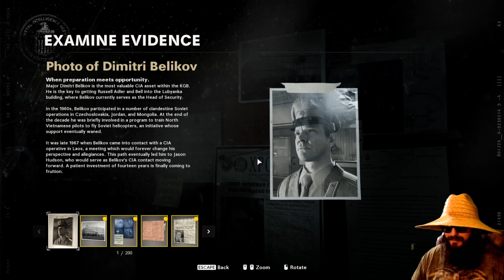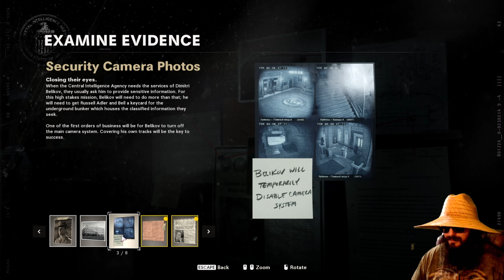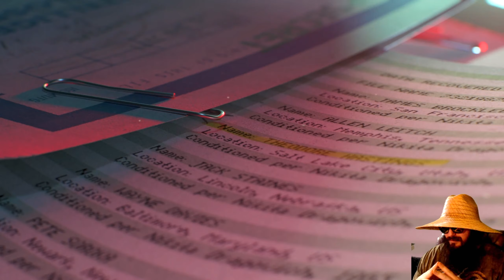Call Of Duty : Cold War : Campaign : Veteran [Pt. 04] Live Streamed ~ 1080p ~ 60fps ~ Commentary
Want to Support Lyon And The Pryde ?! Check out the Links Below =^-^=

Epic Creator Code: LyonAndThePryde